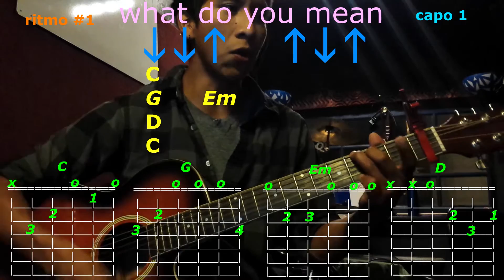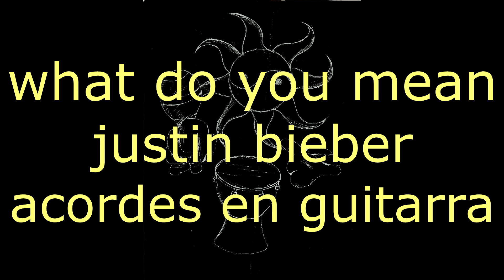what do you mean ? justin bieber acorders an guitarra